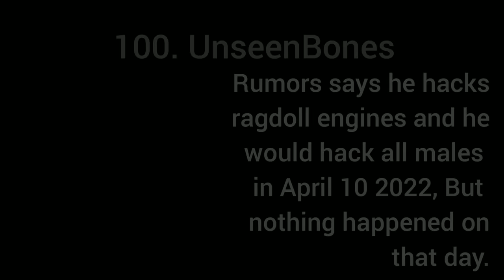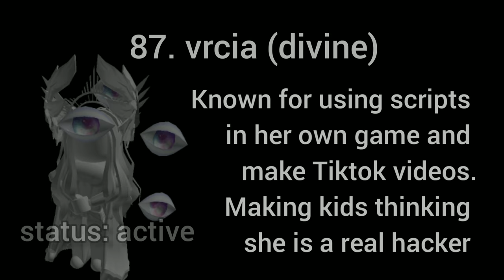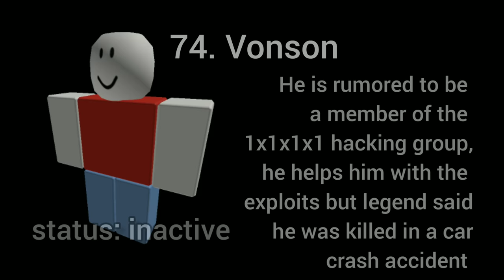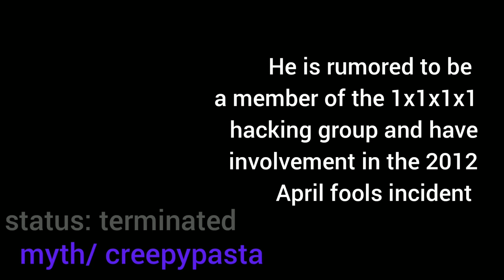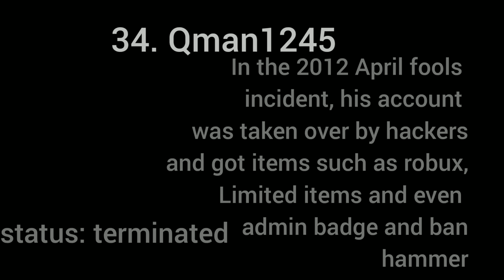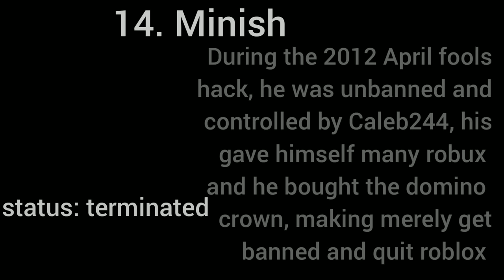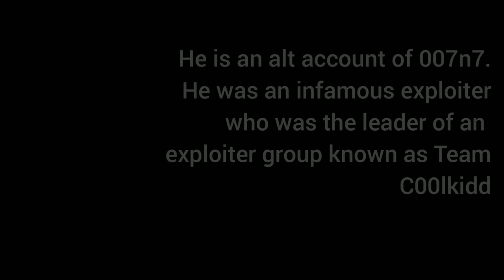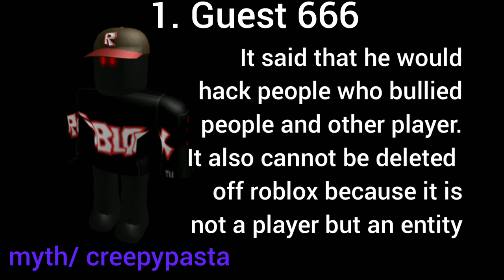(Outdated READ DESCRIPTION) Top 100 Roblox hackers